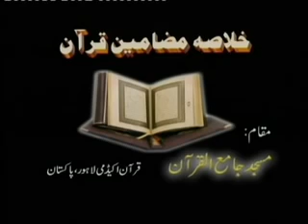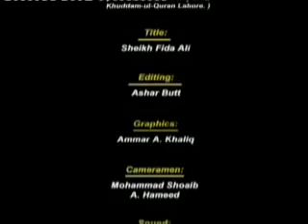21 21 55 Khulasa Mazameen e Quran Yousuf 01 to 93 By Dr Israr Ahmed